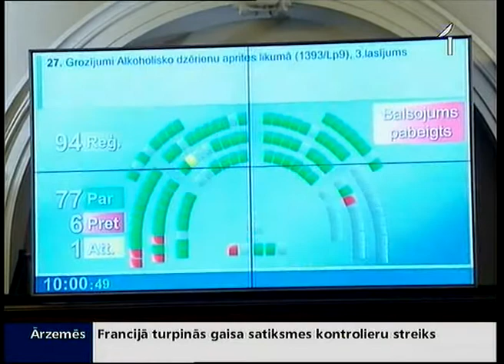1.septembrī būs «sausais likums»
Četriem tūkstošiem un vienam simtam jubilāru nebūs iespējams savā dzimšanas dienā draugiem un radiem uzsaukt glāzi šampanieša restorānā. Tieši tik daudz cilvēku dzimuši 1. septembrī. Saeimas deputāti šodien nolēmuši, ka 1. septembrī Latvijā darbosies „sausais likums. Alkoholu nevarēs nopirkt ne veikalos, ne restorānos, ne viesnīcās. Restorānu un viesnīcu īpašnieki deputātu lēmumu sauc par lielu muļķību un lūgs Valsts prezidentu likumu neizsludināt. Balsojums sacēlis lielu jezgu arī Saeimā, jo domas par to ir atšķirīgas gandrīz katrā partijā.